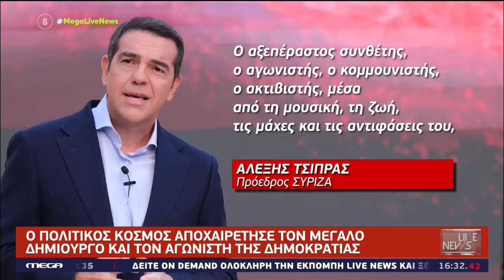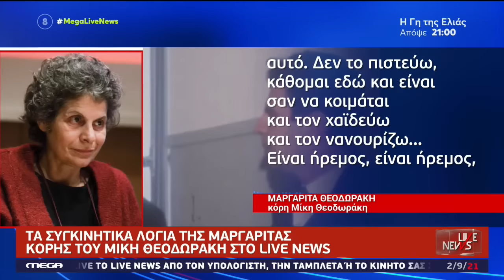Η Ελλάδα θρηνεί τον Μίκη - Η Μαργαρίτα Θεοδωράκη και ο ιστορικός χορός με τον Α. Κουίν στο Live News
Η Ρωμιοσύνη θρηνεί τον Μίκη Θεοδωράκη: Δηλώσεις της κόρης του Μαργαρίτας και συγκλονιστικά ντοκουμέντα από τη ζωή του μεγάλου Έλληνα, στο Live News με τον Νίκο Ευαγγελάτο (MEGA, 2/9/2021)